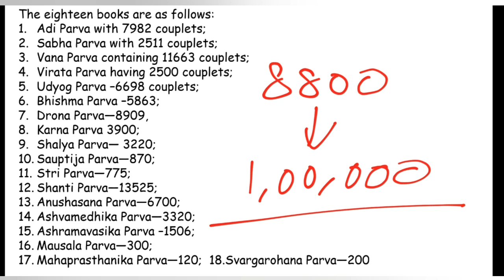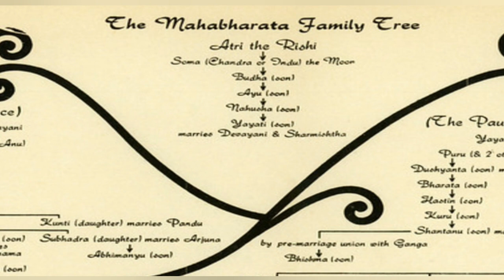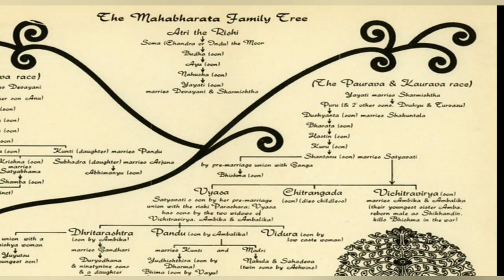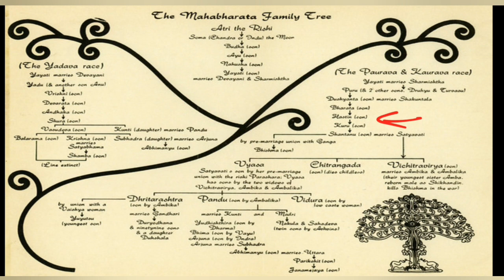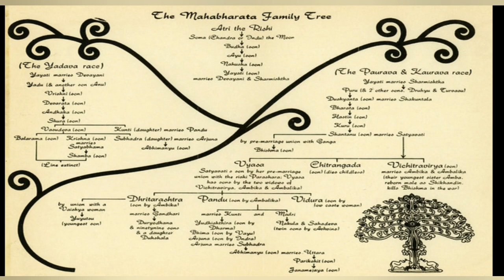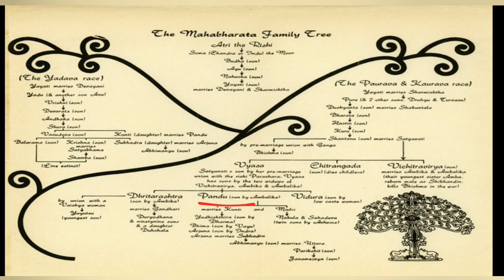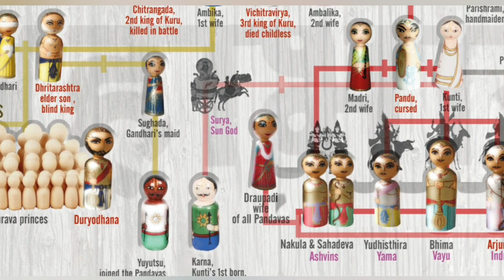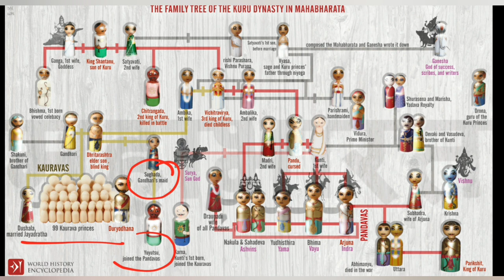Ved Vyasa's Epic Poem "The Mahabharata" Complete Summary in Hindi Part 1